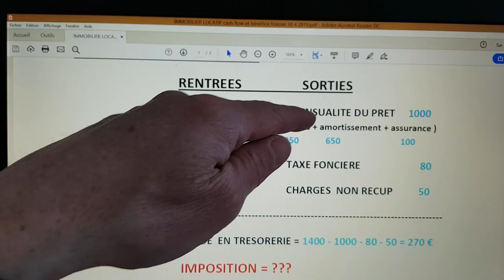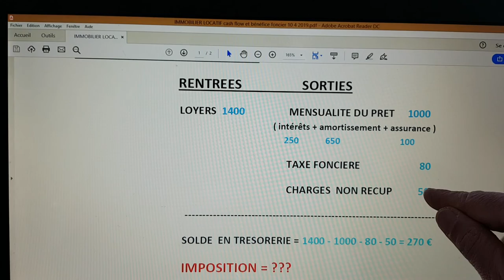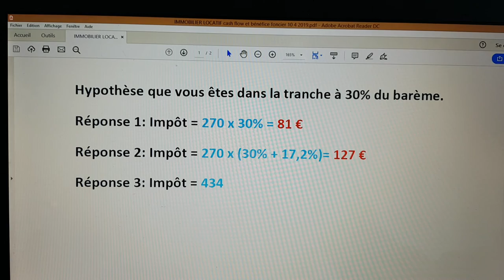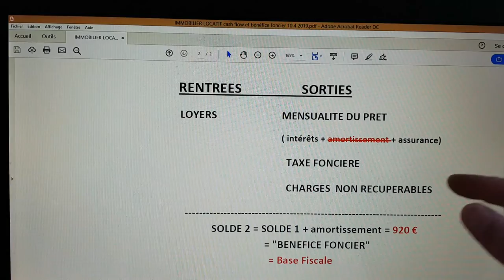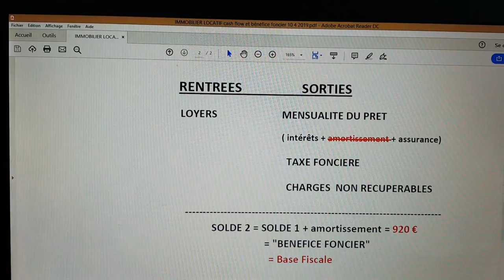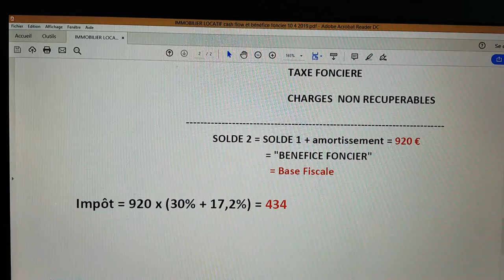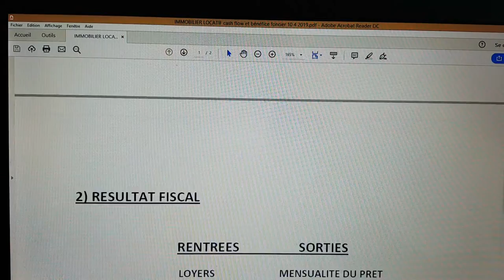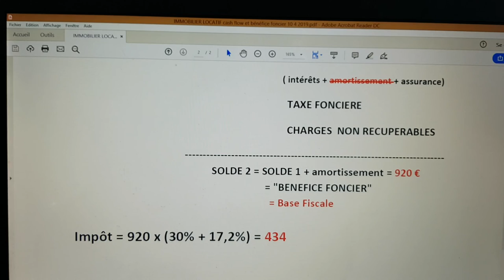IMPOT SUR LES LOYERS LE VRAI CALCUL !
Patrimoine, Finance, Placements, Immobilier. Les bases de l'enrichissement